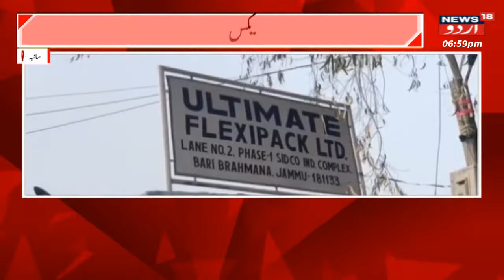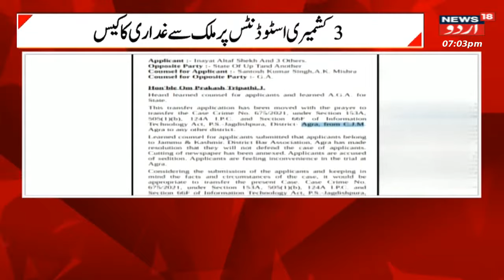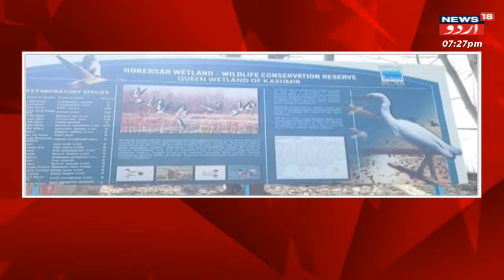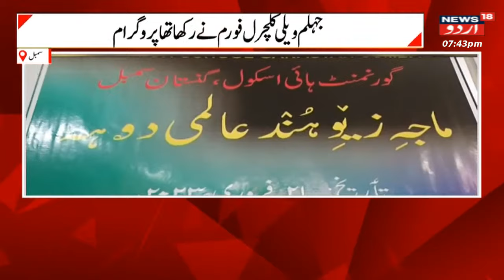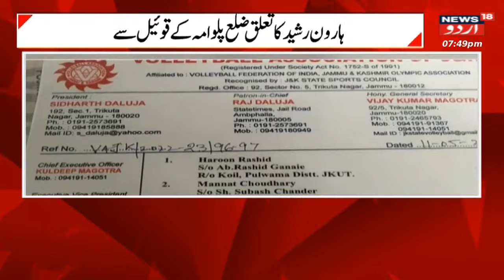Kashmir News : انکم ٹیکس کی ٹیم نے کشمیر کےکئی علاقے میں چھاپے ماری کی کارروائی کی | News18 Urdu